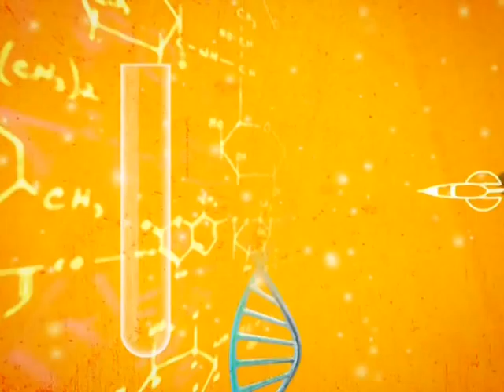YDÜ 18 İletişim Fakültesi Dekanlığı Toplantısı Part 1